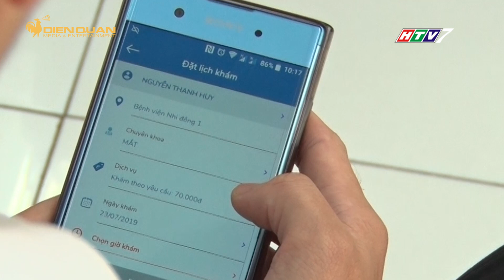BỆNH VIỆN NHI ĐỒNG 1 cho phép ĐẶT LỊCH KHÁM BỆNH TRỰC TUYẾN TẠI